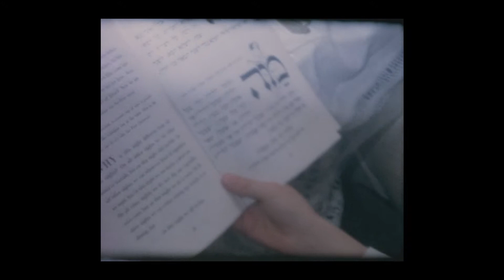Passover in Israel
Passover is here! Join Ariella to learn about this week-long holiday where we eat Matzah, recite the tale of the Jewish people breaking free from Egypt and celebrate our freedom!
During the first night of Passover, we host a Seder: an elaborate retelling of the enslavement and redemption of the Jewish people. At this festive meal, the extended family gathers to read the Haggadah and enjoys traditional foods, particularly Matzah (unleavened bread).